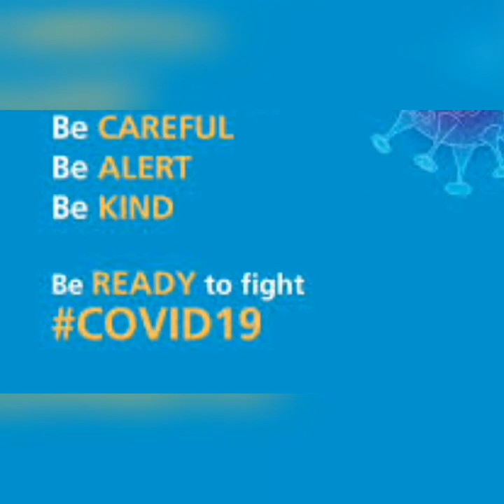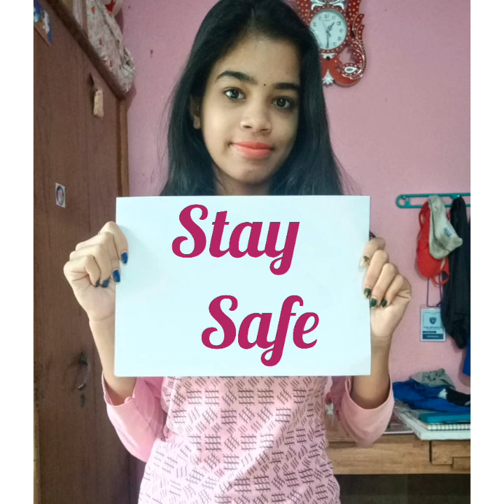Social awareness on covid-19.|uday dutta|kabita das|chumki dhar|sayan sahoo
Yes! Its war-time ! A war against a discreet foe, COVID-19.
Ever wished to be a part of the armed forces ? This is your opportunity, since in this battle each one us are soldiers !
And what is the duty assigned to us ?
To stay indoors & maintain social distancing, that's it !

No ! It won't be easy. But then that's what a soldier is supposed to do. Stay disciplined & abide by the rules !

India's win solely depends on our shoulders, on our unconditional support towards corona warriors. Let's do this !

The world is looking at India. This is our chance to make India win, our chance to make it great again !

Stay safe
We have made a video to aware you about the corona virus and its impacts.. so i request you all to stay safe stay happy happy self-quarantine
Casting members :
 uday dutta
Kabita das
Chumki dhar
Sayan sahoo
Video edited : uday dutta